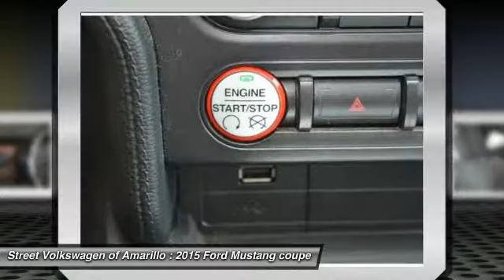2015 Ford Mustang Amarillo TX EH8903A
2015 Ford Mustang 2DR FASTBACK V6